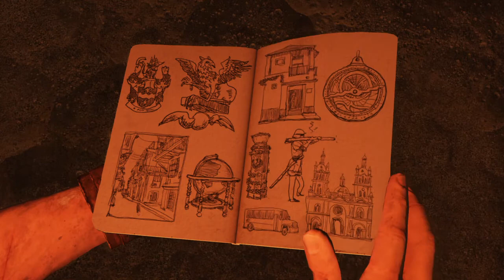Uncharted The Nathan Drake Collection #90